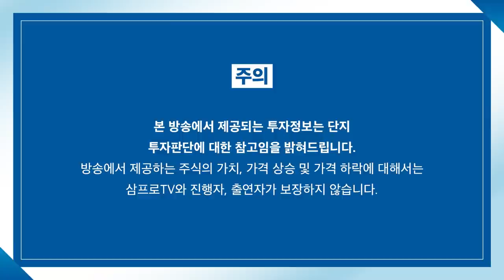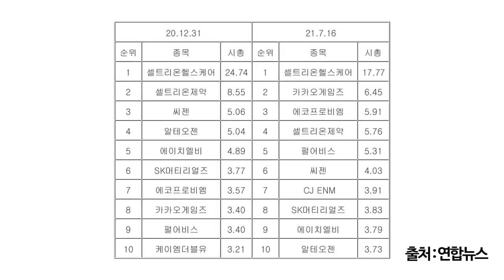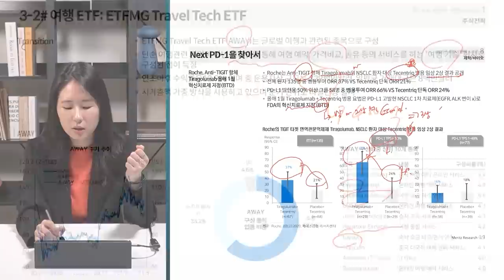[뉴스3] 증시 고점론에 델타 공포까지…다우, 9개월래 최대 낙폭